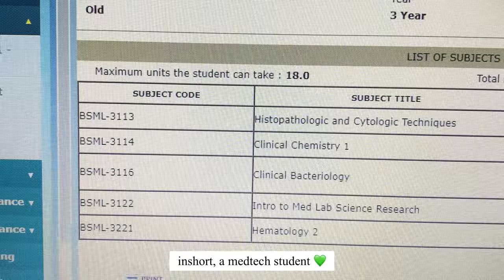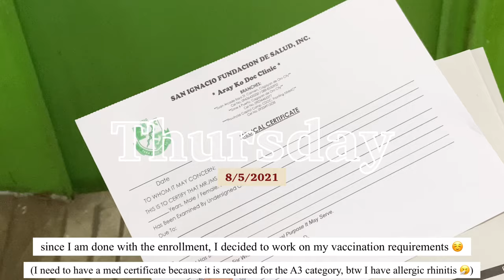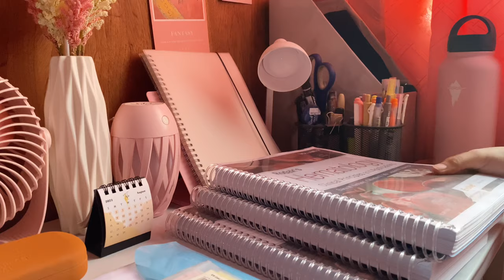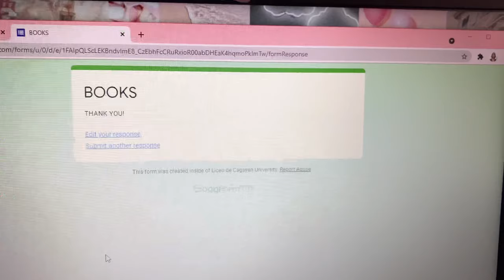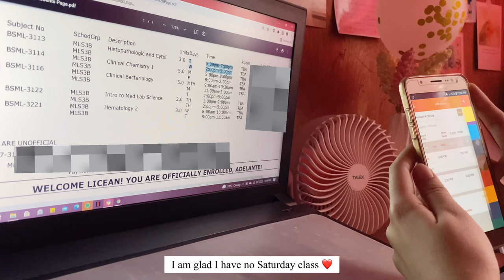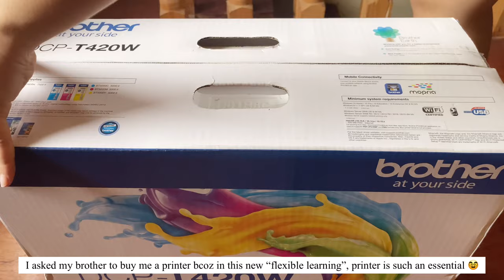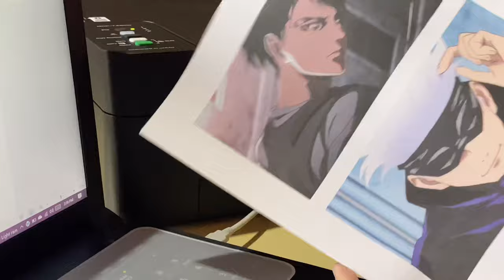Weekly vlog 🌸 clean my room with me, new college term prep, got vaccinated, unboxing new printer❤️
A weekly vlog! Clean my room with me as I prepare for a new college term! I got vaccinated also ✨

So here's a vlog on what I do as a preparation for a new college semester, what courses I will be facing in this new journey, my experiences upon registration for vaccination and unbox my new printer with me and more! 😛

Shopee finds links 🛒 (happy budol!)

✨ about Panpan:
name | age - Estiphane, 21 yrs old
year | course - 3rd yr uni, bs-medtech
country - Philippines
camera - iphone 11
laptop - toshiba dynabook satellite